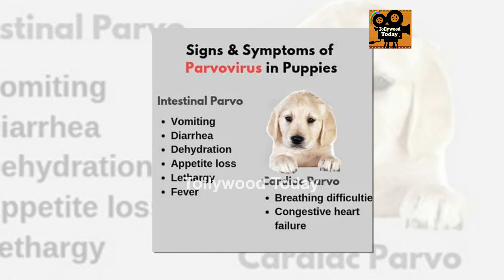Anupama Parameshwaran Emotional About Her Pets...Anupama Parameshwaran.. || Tollywood Today